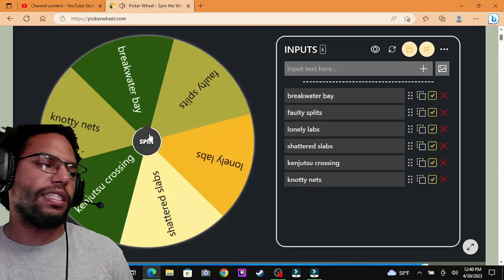Can I win while landing at Knotty Nets everytime? Shout to Grams tryna make me lose lol Fortnite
Hopefully I can get wins more often, that would be nice